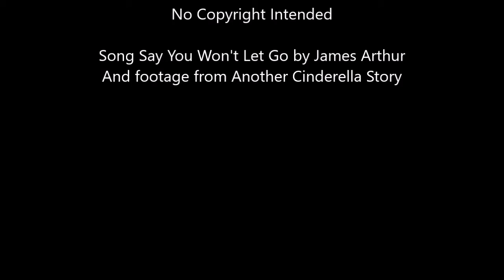Mary and Joey Say You Won't Let Go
This is a fan video of one of my favourite ships from my early teen years. Mary and Joey were so great together.